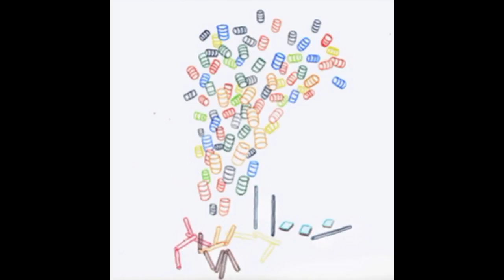Pompey - Bike Miniature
Artist: Pompey
Title: Bike Miniature
Album: Fifty Gallon Drum